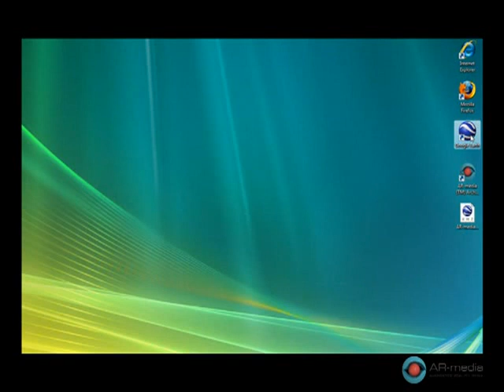ARSights: Tour Eiffel (Augmented Reality with Google Earth Client)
ARSights allows users to visualize Google Earth 3D models using Augmented Reality Technology.